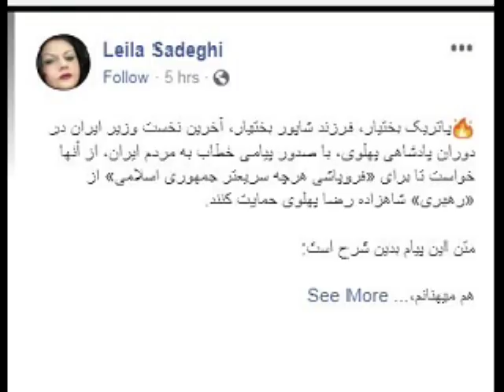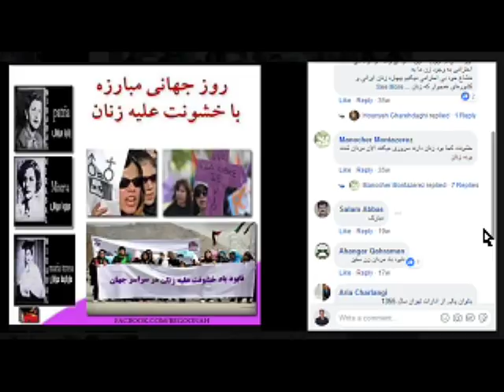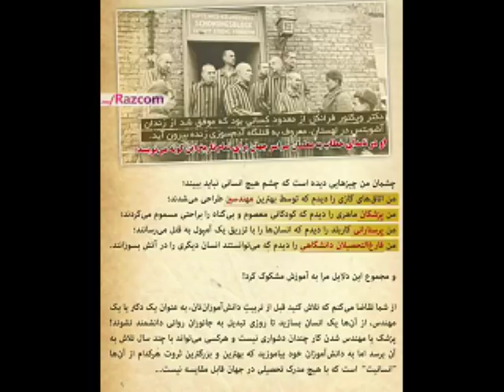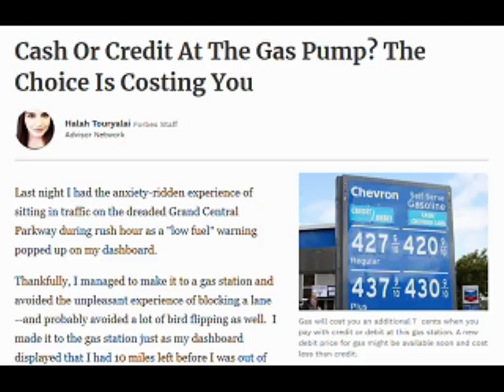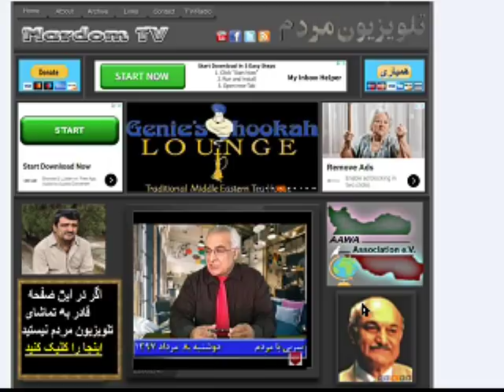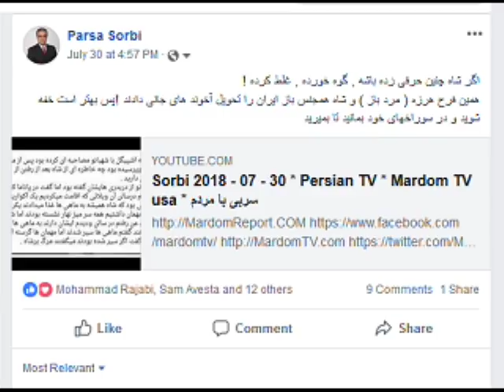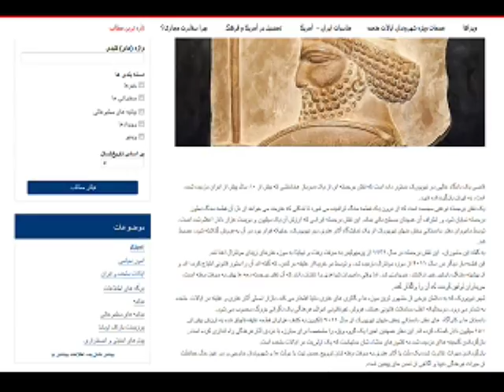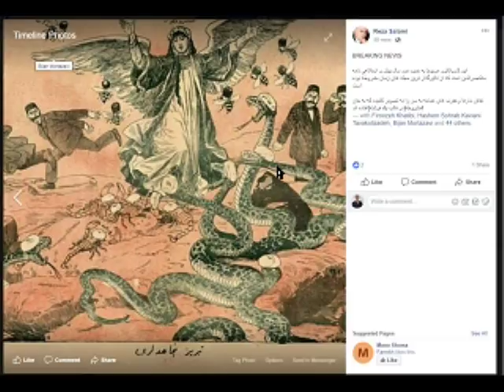Sorbi 2018 - 08 - 01 * Persian TV * Mardom TV usa * ​سربی با مردم ​